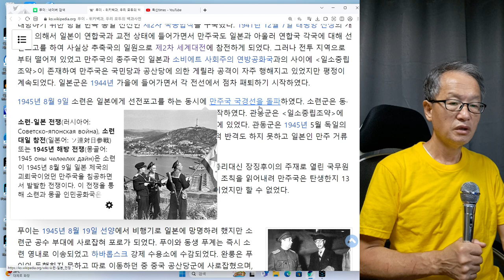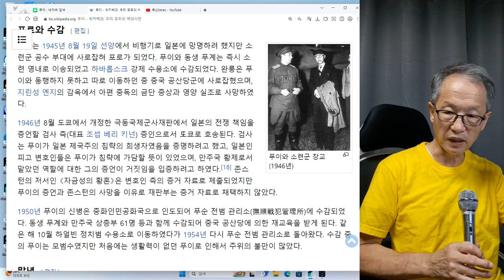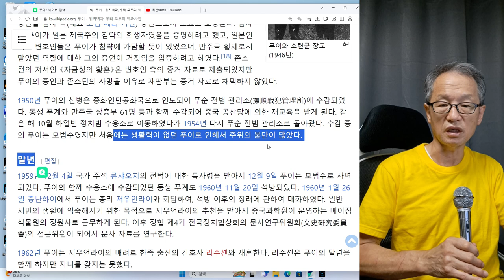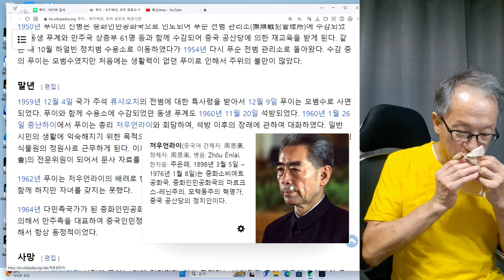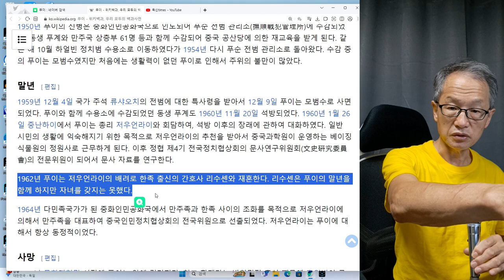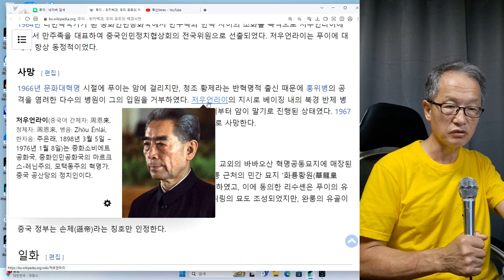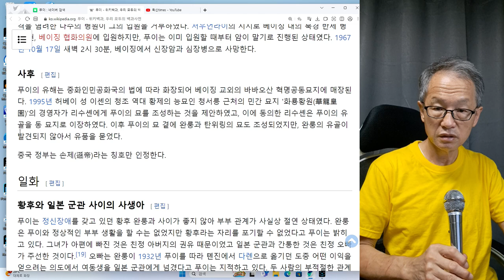푸이 4회 일본의 전범으로 수감되었다